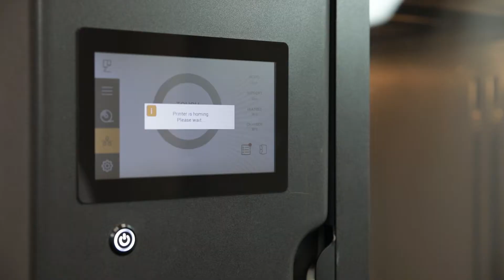3Dokuteam | 3DGence Industry F420 Druckmodul wechseln